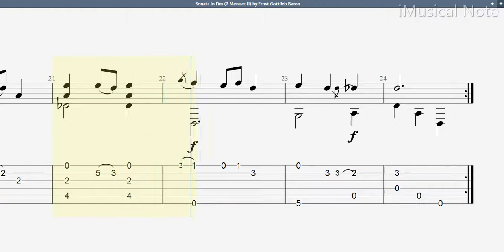Guitar TAB - Ernst Gottlieb Baron: Sonata In Dm - 7 Menuet II (1696-1760) Tutorial Sheet Lesson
Ernst Gottlieb Baron was a German composer , music theorist and lutenist. He was taught by Nicolaus Bach and Silvius Leopold Weiss. His compositional work consists primarily of sonatas and instrumental works.